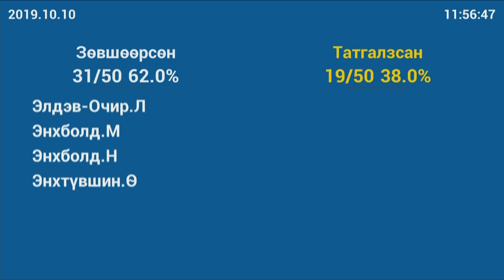УИХ-ын дарга Г.Занданшатар: Саарал жагсаалтад орох бодит эрсдэл бий болсон